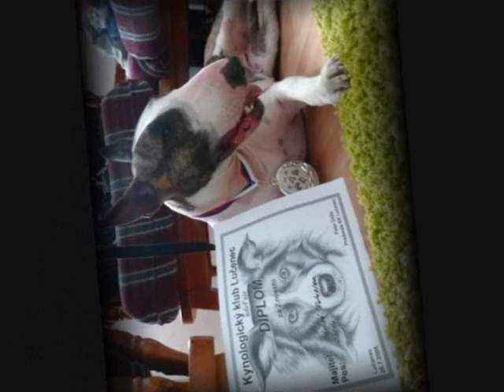Buffoon bull´s - english bullterrier kennel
Lonny Freywald & Daisy